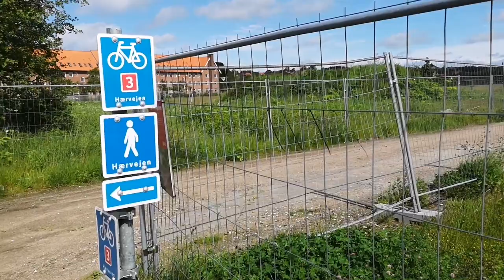Hærvejen 2019, dag 4